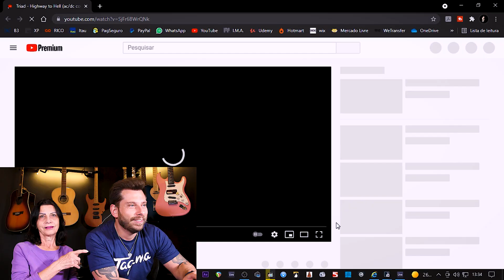A PIOR VERSÃO POSSÍVEL de AC/DC HIGHWAY TO HELL